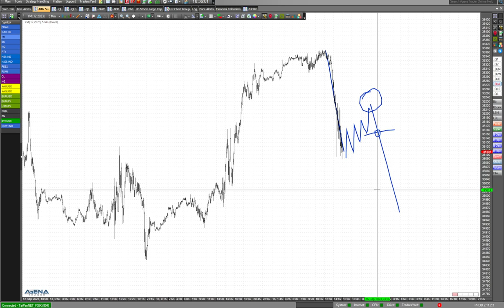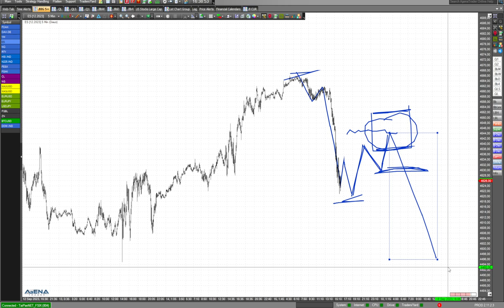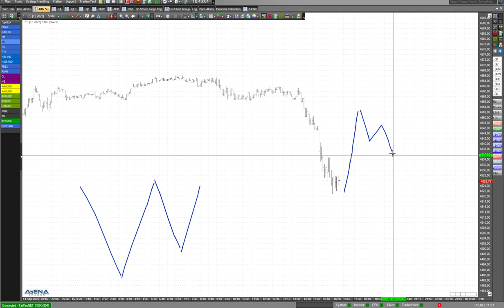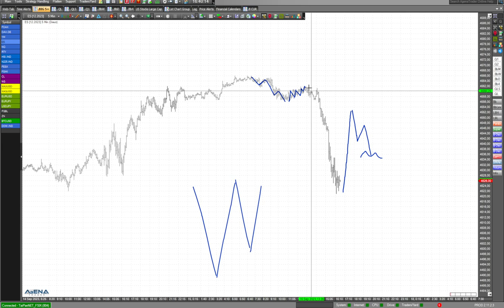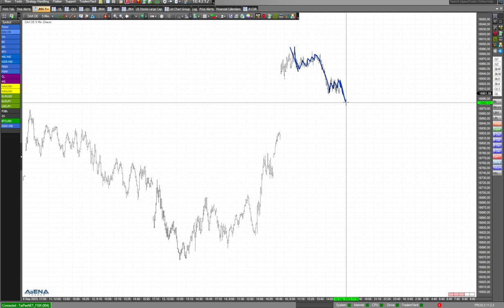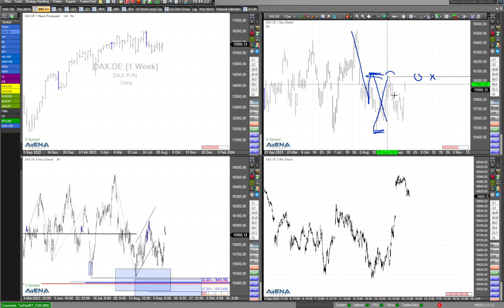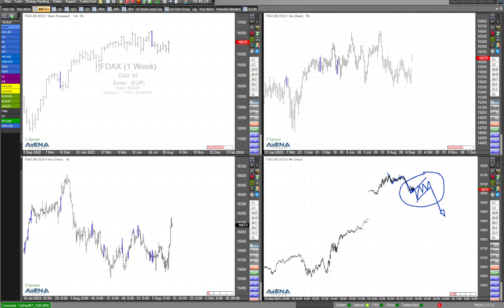Abwärts-Szenario für Dow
Schwierige Lage am Hexensabbat? In diesem Video bespreche ich ein Abwärts-Szenario für den Dow Jones, aber auch für andere Märkte.